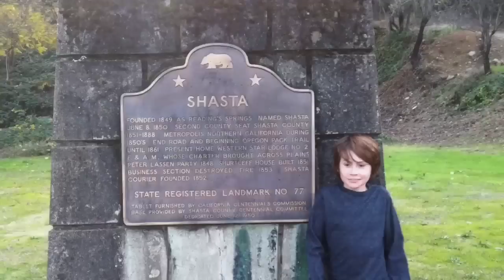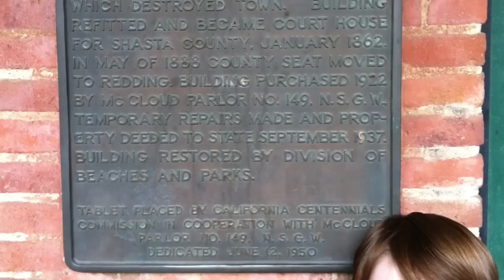My Kids Photo Shoot 2011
Whiskey town and old Shasta photo shoot 2011